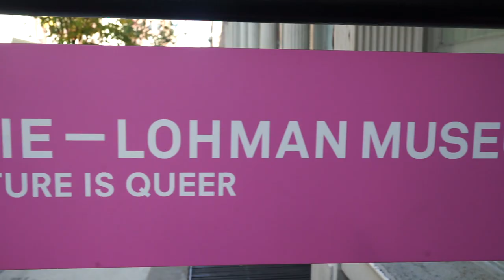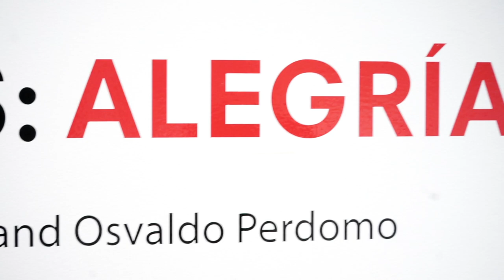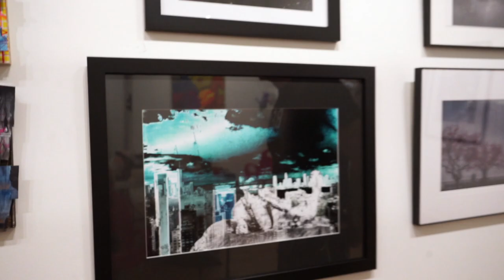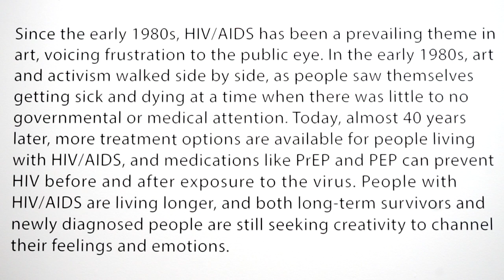Arts & AIDS: Alegria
Video by Dina Rocket